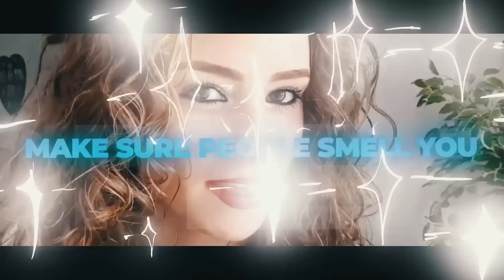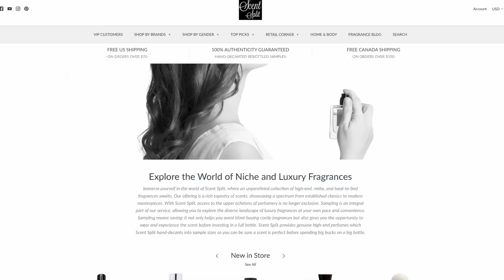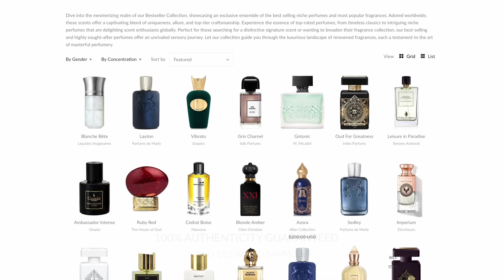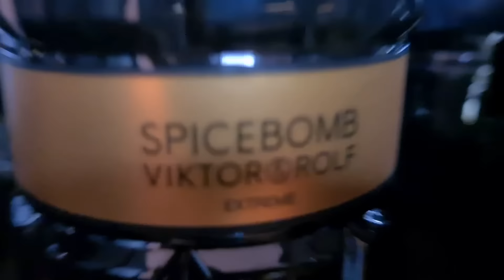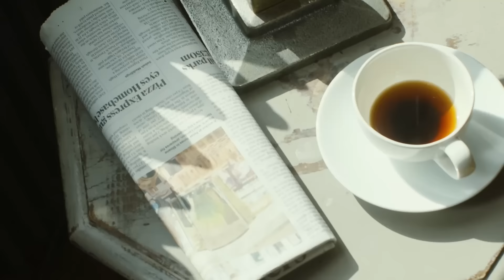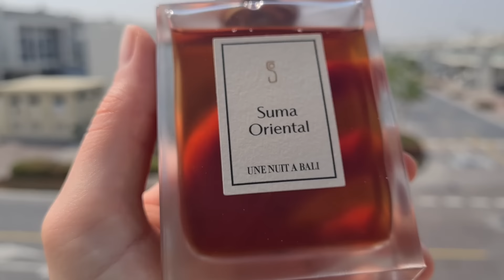NETFLIX & CHILL FRAGRANCES | Men's Colognes For The Bedroom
Scent Split offers a HUGE collection of samples!

5.

1. U.S 🇺🇸 ($35 OFF use 'CURLY')
EU 🇪🇺 (€35 OFF use 'CURLY')
UK 🇬🇧 (£35 OFF use 'CURLY')

⭐ Try fragrances at the comfort of your home
⭐ Sample 10 niche fragrances for the same price of 1 bottle, find out what you really like 😍
⭐ 100% authentic fragrances 💯
⭐  Scent Split is specialized in hard to find niche fragrances 😎
⭐ They also deliver large decants, good for one month supply
⭐  They also sell full bottles at retail price 🤑
⭐ VIP pass; the most dedicated customers get a VIP status that grants them discounts and special offers 👌
⭐ High quality glass spray bottles 🎁
⭐ Sign up for the newsletter to receive offers!

⭐  Women React to Dior Sauvage, YSL Y EDP, Armani Acqua Di Gio Profondo & Versace Dylan Blue Fragrance Street Reaction

⭐ How I Want My Boyfriend To Smell 😍 Top 15 SEXIEST Men's Cologne 🔥 Most Complimented

⭐ Women React to Dior Sauvage, Creed Aventus, YSL Y 💥  Fragrance Street Reaction

⭐ These Fragrances Are Women Magnets 🧲😉 Best Fragrances For Men 🔥

⭐ Women React to JPG Ultra Male, Versace Eros, Invictus & Armani Stronger With You Intensely

⭐ These Colognes Will Turn Women ON! 🔥

⭐  TOP 15 SEXIEST NICHE FRAGRANCES FOR MEN 💥 SEX IN A BOTTLE 🔥

⭐ TOP 10 BAD BOY COLOGNES 😎 WOMEN LOVE THESE ON MEN 😍